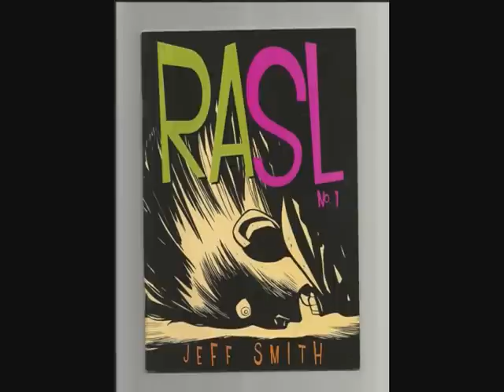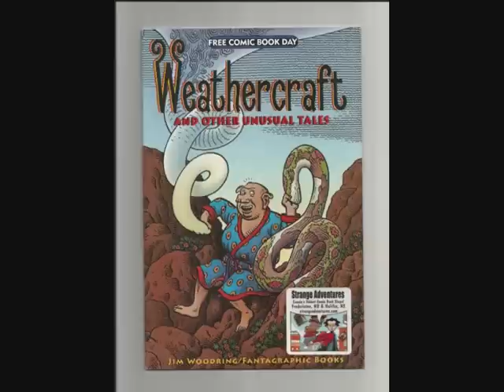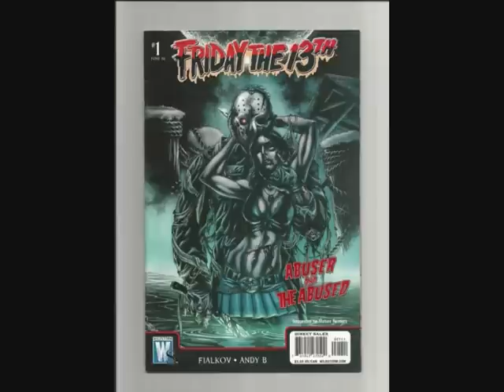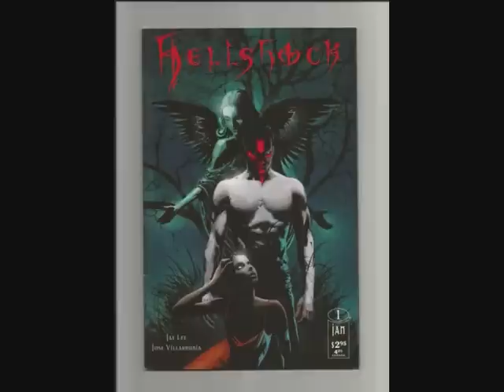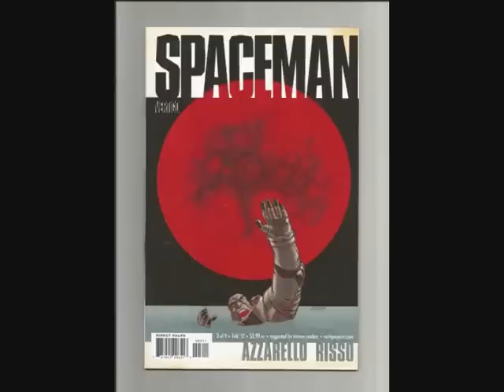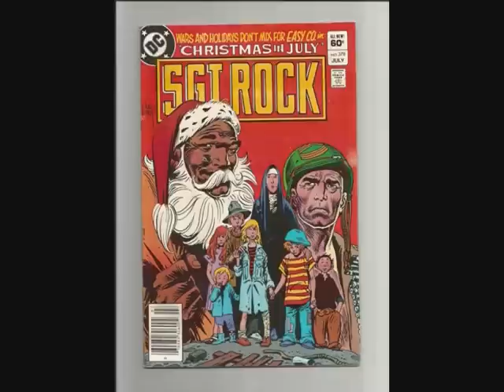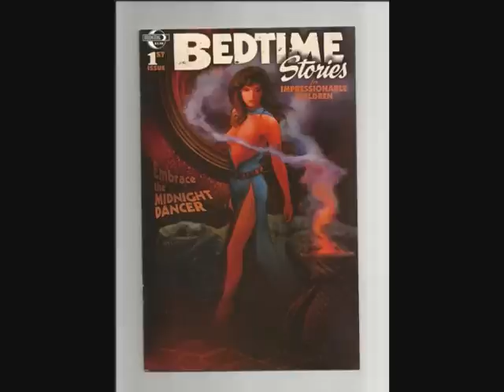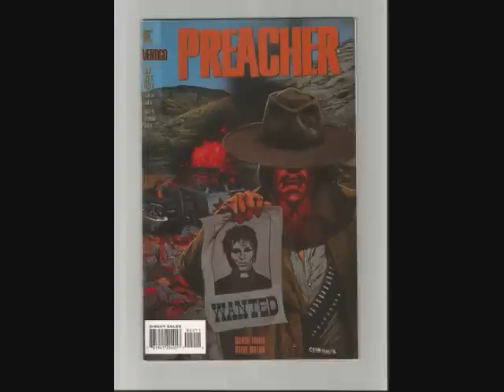GENEPAULACEPETER Books for trade or sell.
Hey if you're interested in any of these books just post below or message me.
sorry for the lack of posts, been super busy with getting the comic out.
I will ship to USA and Canada.